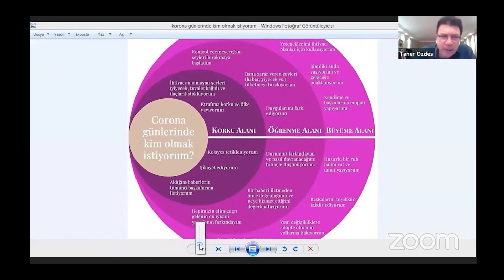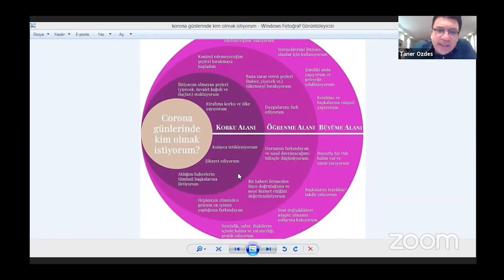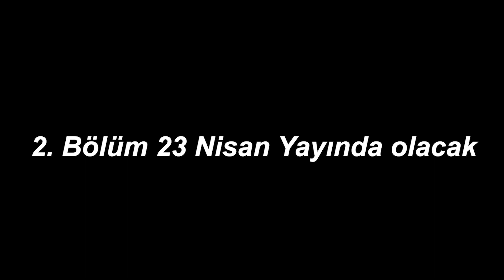Duygusal Zeka İle Güçlü Olmanın Sırları 1. Bölüm | Taner Özdeş Akademi & Aslı Mercan JCI Türkiye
Bu videoda Taner Özdeş Akademi Aslı Mercan duygusal zekayı, duyguları yönetmenin kazançlarını anlatıyor

00:00 Giriş
01:00 Duyguları Yönetmek
03:00 İnanç Öğrenilen Bir Şeydir
06:30 Mutlu Olmak İçin Odağını Dışa Çevir
08:26 Duygusal Zeka
12:45 Parlamaya Başlayan Meslekler Neler Olacak?

2011 yılında internetten bir e-mail aldım. Gözde Çelik, o zamanlar Koordinatör olarak çalıştığı eğitim şirketi bünyesinde benimle eğitmen olarak çalışmak istediklerini belirten bir e-mail gönderdi. Gözde Çelik ile birlikte başarılı birkaç projeye imza attık. 26 yaşında olmasına rağmen beni etkilemeyi başardı. Taner Özdeş Akademi, konusunda doğru iş ortağımı bulmuştum. Kendisinin de kendi işini kurma fikri vardı. Tesadüfler bizi biraya getirdi. Birlikte Türkiye'de oldukça zor gözüken bir yolculuk işte böyle başlamış oldu...